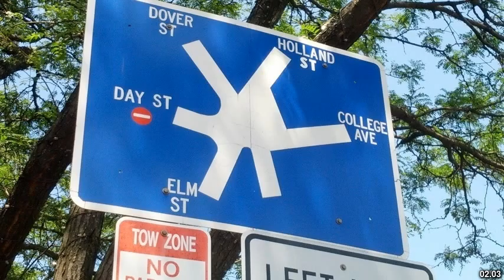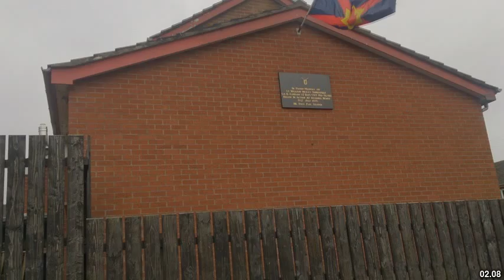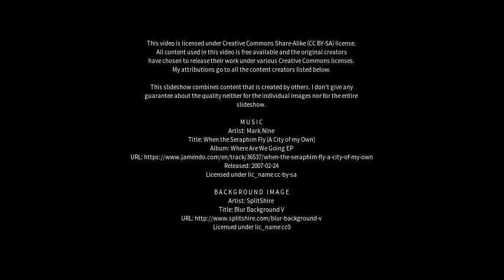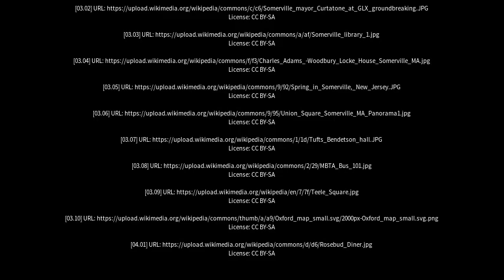Best places to visit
Best places to visit - Somerville (Australia) Best places to visit - Slideshows from all over the world - City trips, nature pictures, etc.